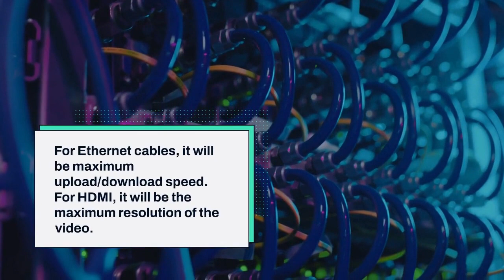What is the Maximum Distance a Fiber Optic Cable can Transmit Data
Fiber optic cables are used for long distance data transmission. Techno Edge Systems offers professional Fiber Optic Cabling Installation in Dubai for organisations. Our highly skilled technicians install fiber optic cables to maximize bandwidth utilization and efficiency. know more about fiber optic cabling installation services in Dubai.